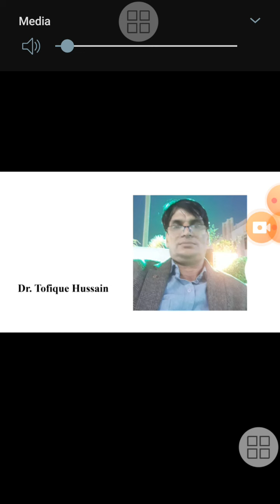THE INDUS SARASWATI CIVILIZATION(ORIGIN) PART-A ,BA PART-1P -1, MA(P )PAPER 4A(1) DR-TOFIQUE HUSSAIN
BY-DR TOFIQUE HUSSAIN
 PART-A ,BA PART-1P -1 HISTORY , MA(P )PAPER 4A(1)